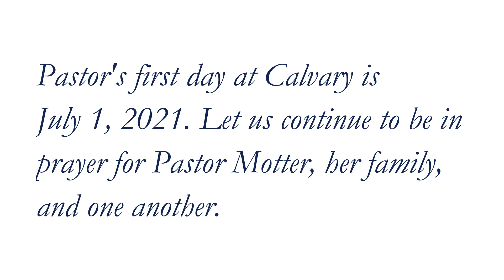Meet the Pastor: The Rev. Linda Watkins Motter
Mark Jones, Chairperson of Calvary's Staff-Parish Relations Committee, introduces Calvary's next pastor, Rev. Linda Motter. Pastor will begin service to her appointment on July 1, 2021.